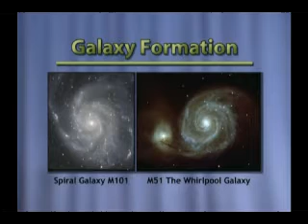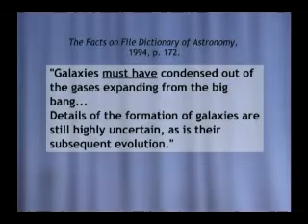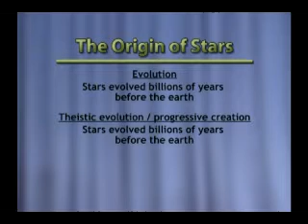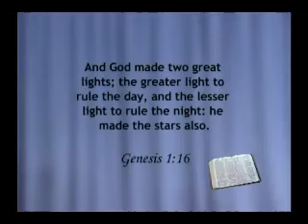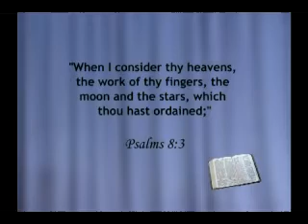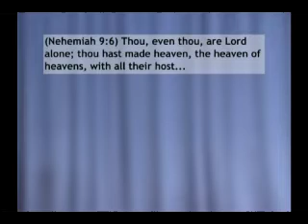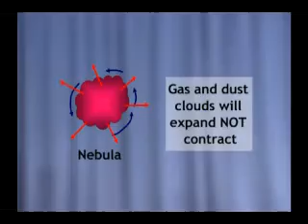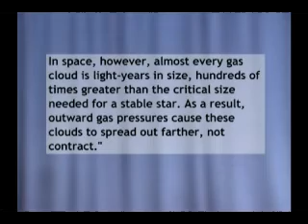Astronomy and the Bible 3/7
Here's yet another chapter in the never-ending saga of Creation vs. Evolution.